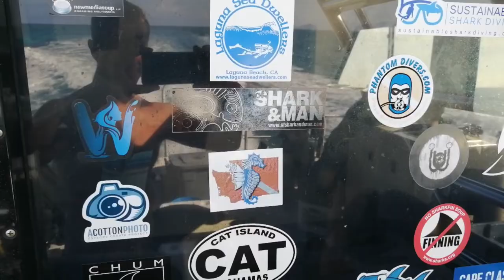Florida Keys Marine Life plus the Tiger and Great Hammerhead Sharks of Grand Bahama.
Diving highlights from my trip to The Florida Keys and Tiger Beach, Grand Bahama, May 2019. The Tiger and Great Hammerhead sharks start at 2:22 mins.